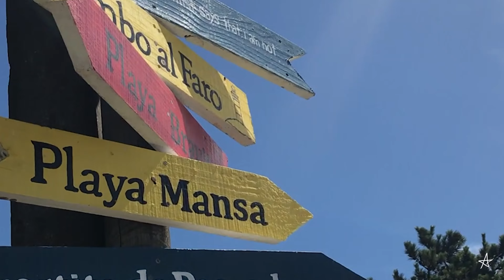Descubre el increíble faro de José Ignacio / Emocionantes Vistas / DQA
Amanecimos en la increíble laguna de de Garzón. Después de haber disfrutado la tremenda tarde de ayer, con vistas inigualables del Surf y deportes acuáticos en una laguna totalmente caliente.
Nos despertamos con la visita de otros viajeros Que emoción!!
Los cuales viajan en motos BMW guauuu que espectaculares son esaas motos !!

 SALIMOS A HACER RUTA Y NOS DIRIGIMOS A JOSÉ IGNACIO, VISITAMOS SU FARO Y SIN DUDA ES LA MEJOR VISTA QUE TENGO DE URUGUAY. (Maily)

Nos quedamos sin agua y para nuestra sorpresa la policía de José Ignacio se ofreció ayudarnos y brindarnos desde la misma estación. Viajar te sorprende porque a veces uno ayuda y en otras ocasiones las personas del pueblo te asisten.
Es maravilloso viajar y conocer gente linda.

Tu suscripción (es gratis) y a nosotros nos ayudás un montón 😍

Es una excelente forma de apoyar nuestro contenido 🥰🥰
Ademas que nuestras vivencias  pueden darte algo de información  para tu propio Viaje. Ojalá nos encontremos en Ruta !!

𝐍𝐨𝐬 𝐯𝐞𝐦𝐨𝐬 𝐩𝐨𝐫 𝐚𝐥𝐥á!
ESO ES  DE GRAN AYUDA !!